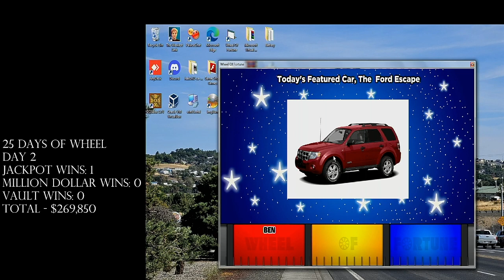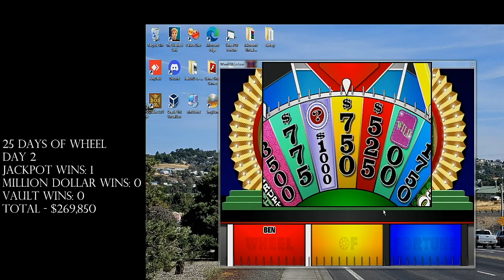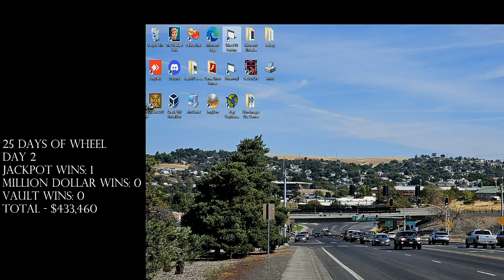25 Days Of Wheel Big Jon PC 2023 Edition Day 2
It is day 2 of 25 Days Of Wheel. We hope you like day 2 and we will see you on day 3. :)